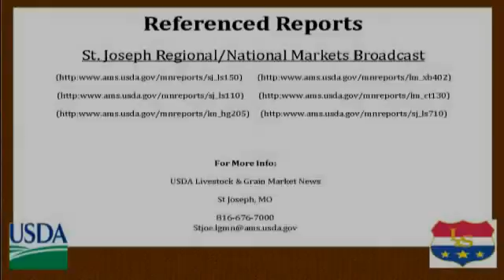St. Joseph Regional/ National Markets Broadcast